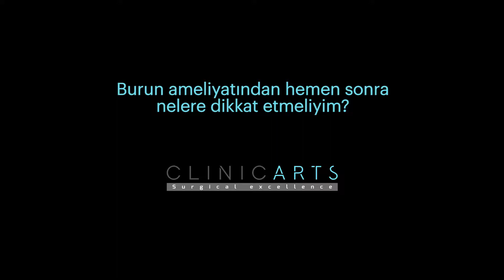Burun ameliyatından hemen sonra nelere dikkat etmeliyim?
Op. Dr. Metin Kerem, burun ameliyatı sonrası dikkat edilmesi gereken noktaları paylaşıyor.

Burun ameliyatınızın sonrasında yapmanız gerekenler neler?
Ameliyat sonrası hastaneden çıktıktan sonra sizi neler bekliyor?
Tampon ameliyattan sonra ne zaman alınır?
Atel ameliyattan sonra ne zaman alınır?
Atel alındıktan sonra burnun şiş görünmesi normal mi?
Burundaki ödem ne zaman geçer?
Burundaki şişlikler ne zaman geçer?
Burun ameliyatı sonrası yatış pozisyonu nasıl olmalı?